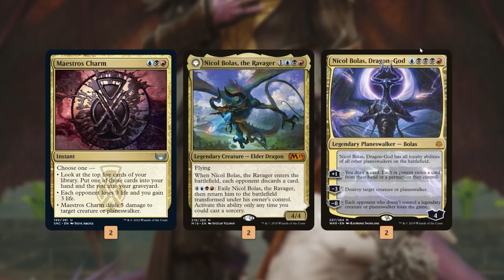Exploring with Grixis Midrange 🔵🔴⚫ MTG Gameplay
Our first crack at Explorer is going to be with a mid range deck! In best of one?! That's right! let's see what the meta looks like!